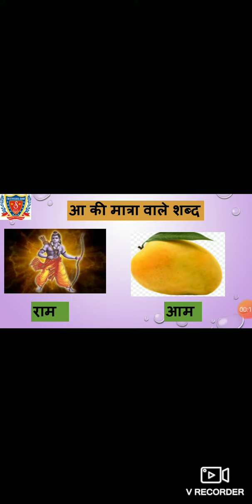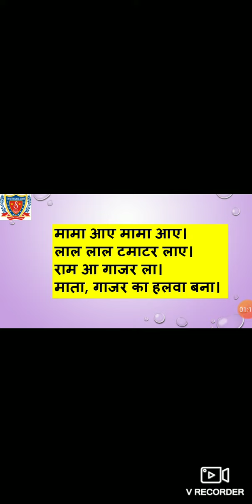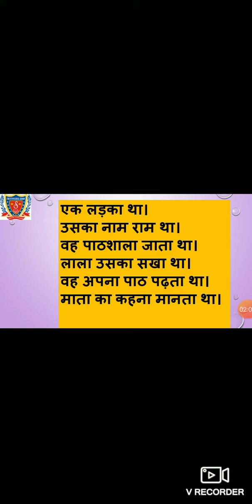Sub-Hindi||आ की मात्रा